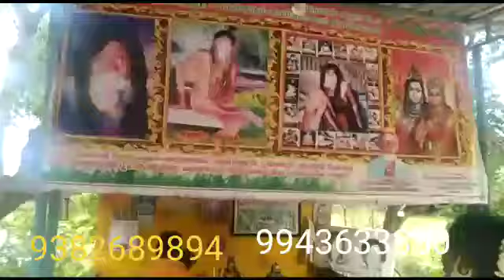23.7.21,AADI POURNAMI,எறும்பு சித்தர் ஜீவசமாதி,OLAKUR,ERUMBU SIDDHAR JEEVASAMADHI,YOGADHANDAM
Video from
KOTHANDAM குப்புசாமி சித்தர்
THANKS FROM
 YOGADHANDAM.PON PARTHASARATHY VADAPALANI CHENNAI TAMIL NADU INDIA